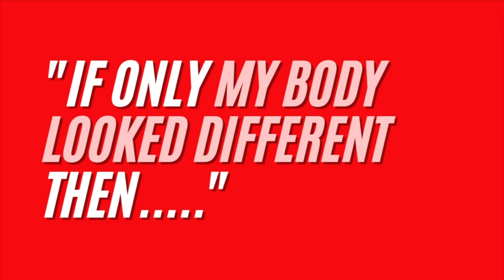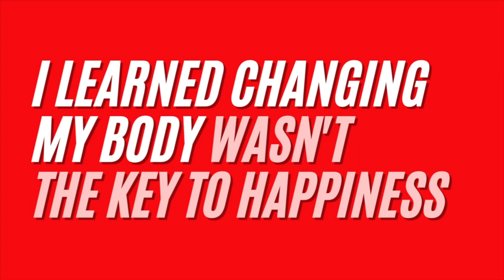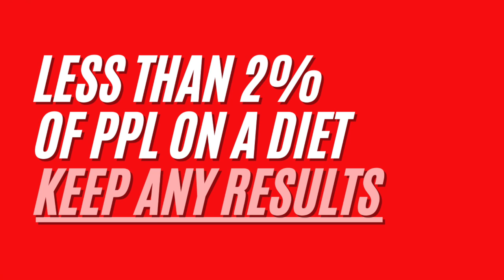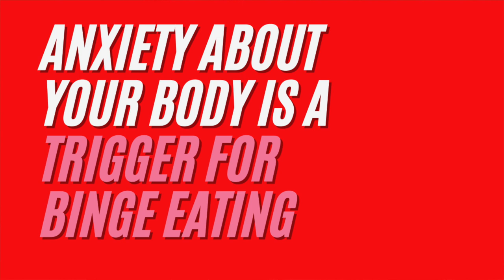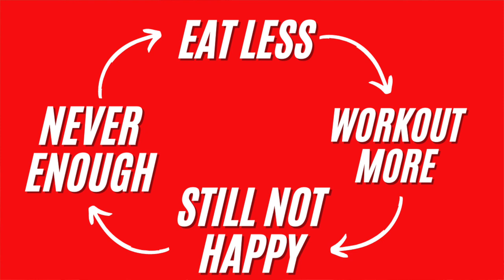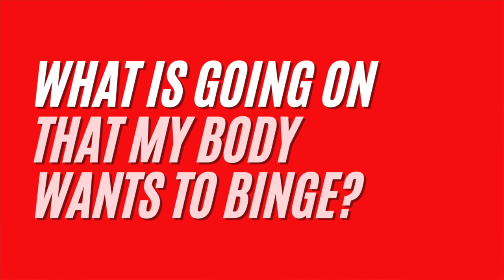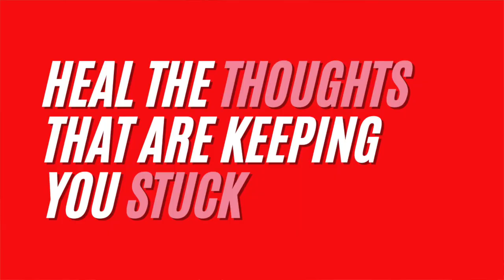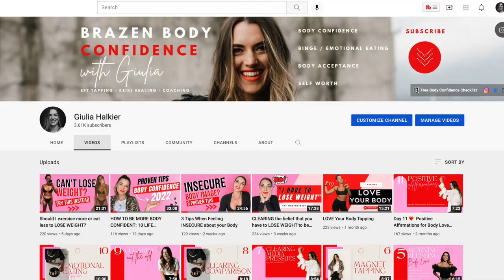How tapping cured my binge eating FOREVER!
Are you looking for binge eating help? If you are desperate to learn how to stop binge eating, WATCH THIS!!
In this video I share my binge eating story and exactly how I learned how to stop binge eating, and finally quit binge and emotional eating forever. This video will teach you how eft (emotional freedom techniques) can help you to overcome binge eating naturally.
This video will help you to learn binge eating tips and provide you with binge eating help so that you can quit binge eating once and for all. I know how painful it can be but FREEDOM from binge eating and emotional eating is SO possible for you! This tool will produce little miracles in your life the more you use it! Using this EFT tapping solution for binge eating you will rewire the patterns in your mind that have been keeping you stuck in this pattern.  Can’t wait for you to try it!

Check these videos out for the EXACT techniques I used to overcome binge eating 👇❤️

Make this the LAST day that you are stuck in the battle with your body, insecurity and food and the first day you step into the confidence that you deserve!

✅ WANT INSTANT BODY CONFIDENCE?  ✅👇
Download my free guide below for 5 proven tips to shift your body confidence right now!

♥️READY FOR PEACE, FREEDOM AND CONFIDENCE?
Ready to have the self confidence, love and acceptance you’re always wanted?
Are you ready to get out of the toxic diet cycle and emotional eating?  Are you ready to end the battle with your body and that voice that’s knocking you down so you can transform your relationship with yourself and create the life you truly deserve?